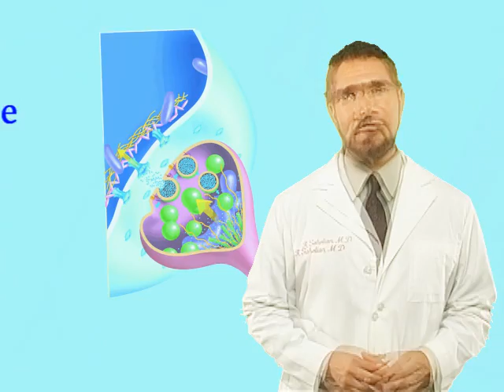5HTP benefit and side effects of 5htp, dosage, anxiety, weight loss, sleep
Dr. Ray Sahelian talks about the benefits and side-effects of 5-HTP for anxiety relief, weight loss, dosage, 5htp dosage.